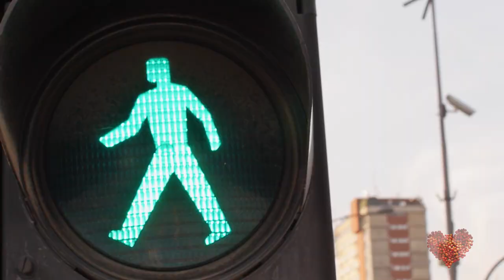Uprirodise - ZVUCI PRIRODE (kad te stegne gradska buka...) Epizoda 12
Dvanaesta epizoda prve sezone dečijeg serijala ,,Uprirodise'' pod nazivom ,,Zvuci prirode (kad te stegne gradska buka)'' za temu ima upoznavanje sa zvucima prirode. Glavna junakinja serijala Sunčica beži iz gradske vreve u prirodu. Tu se suočava sa pitanjem da li u prirodi uvek vlada samo tišina?

Dečiji serijal "Uprirodise" je nastao u produkciji "Zanatsko Filmske Zajednice".

Kids serial "Nature up yourself" is produced by "Craft Film Collective".